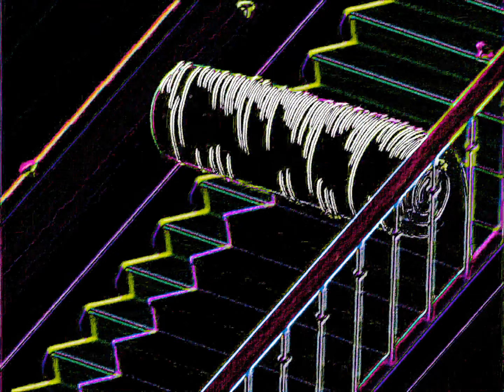🐅S1🐅E23🐅Oggy ➕ Cockroache⚡⚡ ➡🔥| 🐉 Oggy and 🐛 the 🐛giant 🐛roaches 🐉 | 4K Neoned Cartoon 🐞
23th episode of the first season
adventures of Oggy, Jack - and cockroaches
Let's look)))))
23-а серія першого сезону
пригод Оггі, Джека - та таргашечок
Дивимося )))))
23-я серия первого сезона
приключений Огги, Джека - и таракашечек
Смотрим )))))